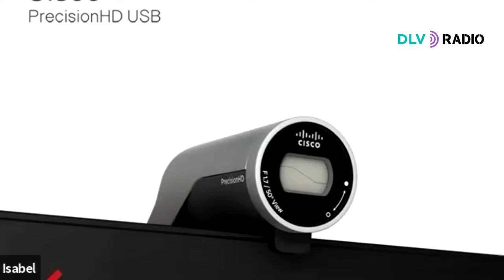Violencia institucional e informativa hacia las mujeres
Esta semana en nuestra tertulia de Política activa vamos a tocar un tema que muchas veces se queda solo en la notica cuando sucede un asesinado, abuso… y no se va a lo que hay detrás de ello. Ni los medios de comunicación, ni la justicia está a veces a la altura de las circunstancias, por eso desde este espacio vamos a bordar el tema de una manera seria e intentando ir a la raíz del problema. Esta semana contamos con: Paula Quílez nuestra presentadora más joven, le acompañaran Maria Martín presidenta de la Asociación La Volaera y dos mujeres luchadoras; Irune Costumero e Isabel. Esperamos que sea de vuestro interés y participéis en el chat de YouTube.